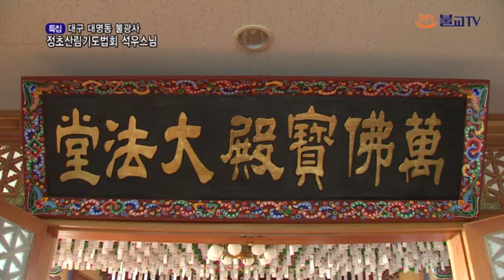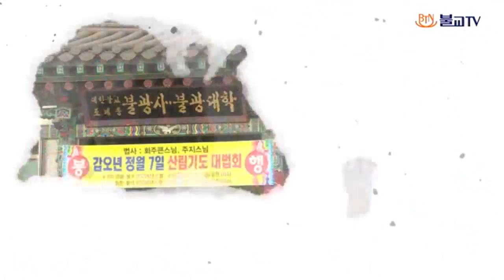[BTN]대구 대명동 불광사 정초산림기도법회 석우스님(20140212)